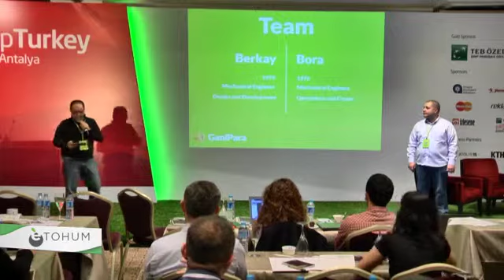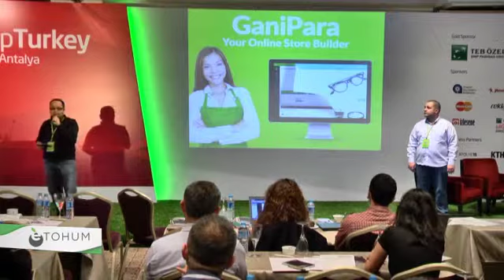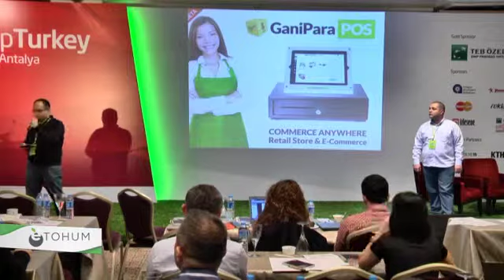Ganipara'dan Bora Ünal, Startup Turkey 2014